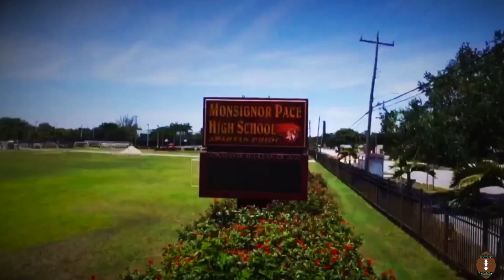Pace Spartans vs Miami Norland Vikings - Pregame Hype Film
Football Film Fanatics previews Pace Spartans  and Miami Norland Vikings in a South Florida High School football game.